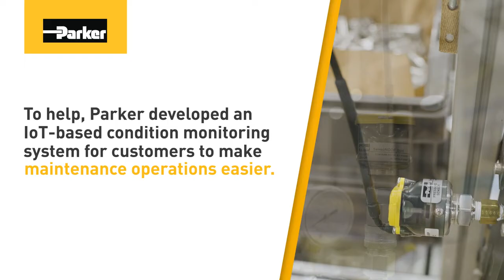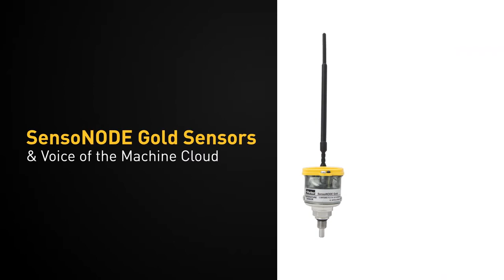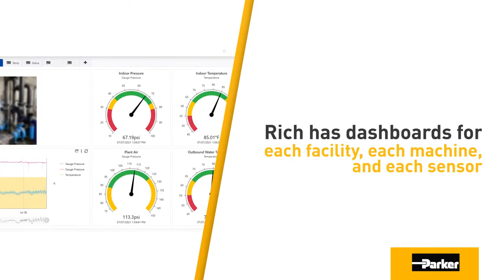Parker's SensoNODE™ Sensors and Voice of Machine™ Software Condition Monitoring